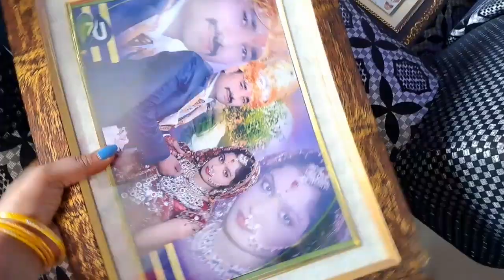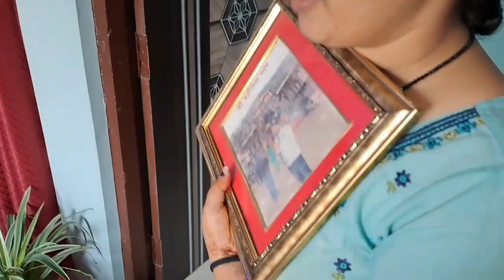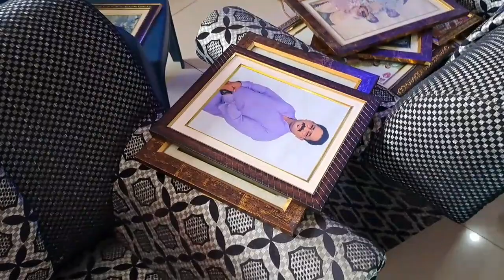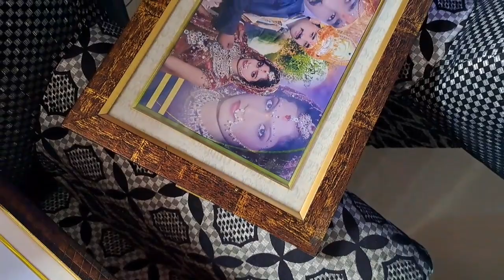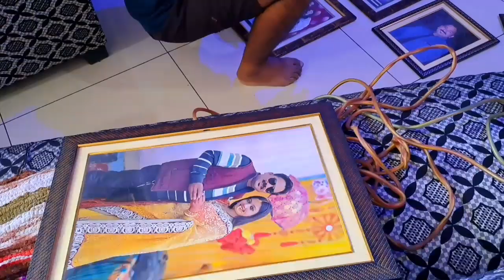💁दिवाली की तैयारी Kitchen Organisation / House Cleaning/ Room Makeover /दुल्हन की तरह सजा दिया घर